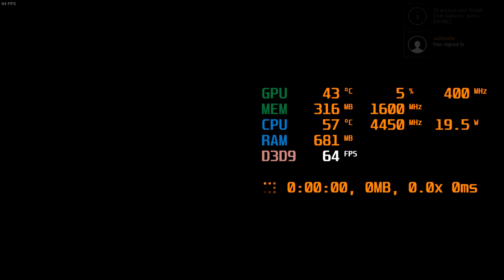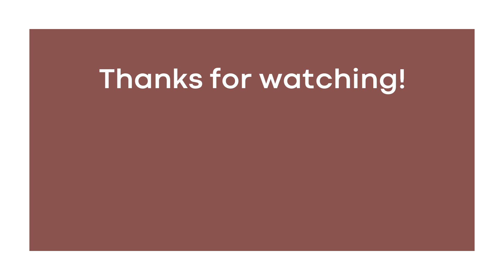Grand Theft Auto IV - 8GB Ram ft. 5600G (Vega 7)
00:00 - Intro
00:07 - Loading from HDD
00:30 - Mixed Settings, Texture Filtering x8, 768p
02:16 - Performance in Dense Area
02:54 - Everything Cranked to High
04:29 - Water Reflection on High setting (Water Reflection setting doesn't cause any performance issue)
04:44 - Outro